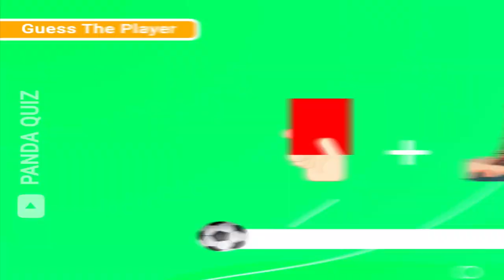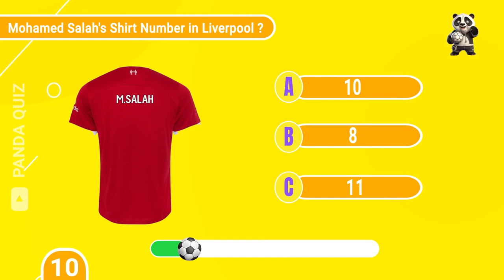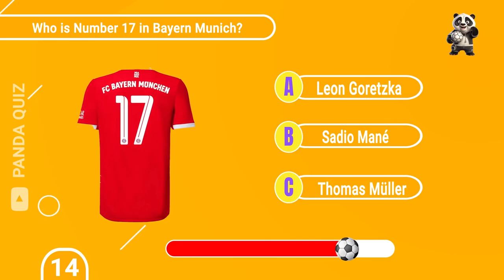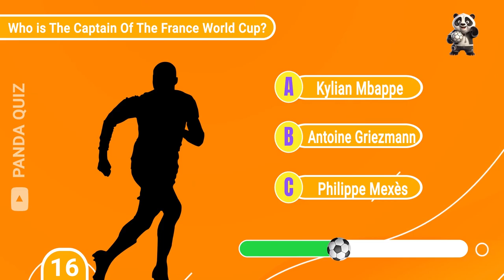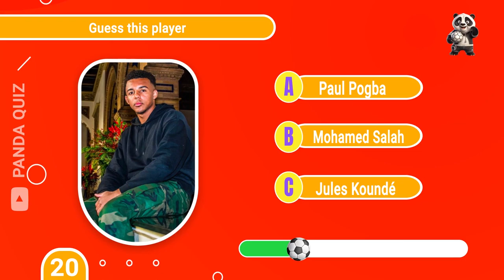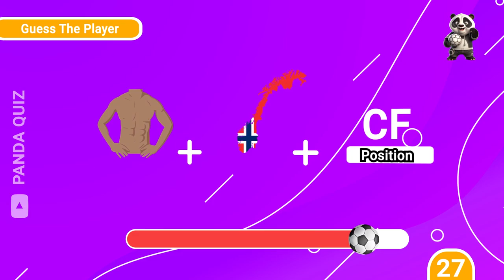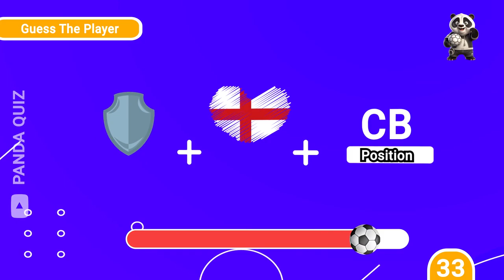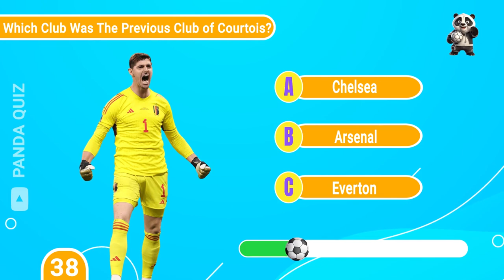99.7% WONT GUESS THE PLAYER BY EMOJI | FOOTBALL QUIZ 2023/2024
99.7% WONT GUESS THE PLAYER BY EMOJI
Prepare for an exciting challenge in this quiz, where you'll need to identify football players from emojis. Test your football knowledge and assess how well you recognize your favorite stars! Do you have what it takes to excel in this quiz? ⌛️ Put your knowledge of football's brightest stars to the test by guessing the football player represented by emojis. Will you make the right guesses? ✅ Let's determine your score! Share it in the comments and don't miss the bonus question 🌟. Every correct answer earns you a point. Best of luck! 😀  adivina el jugador de futbol | FOOTBALL QUIZ 2023/2024

00:00 Intro
00:19 let's go